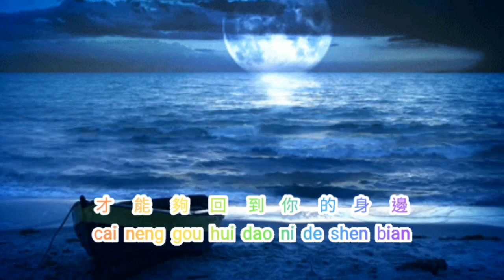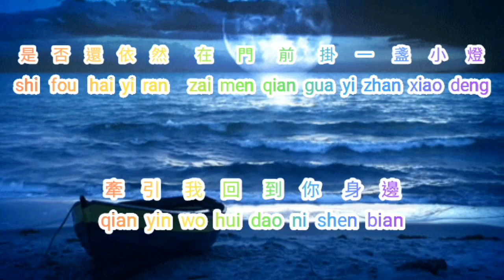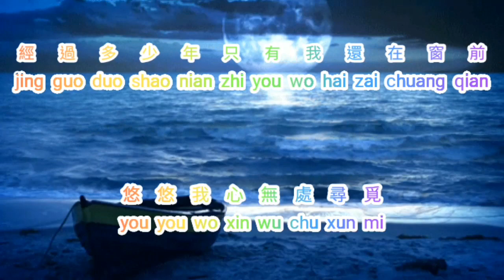Ming yue ye {明月夜} versi vocal 人聲版 小曼 - Xiao Man